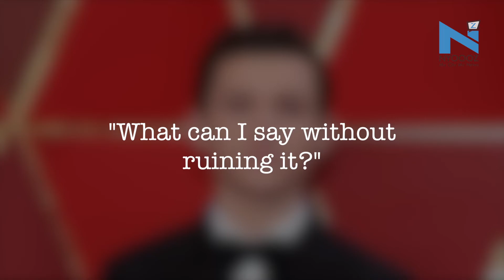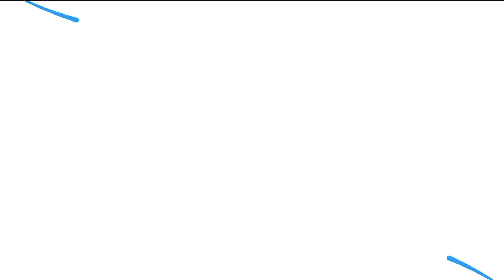Tom Holland reveals major spoiler from 'Spider-Man : Far from Home'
SPOILER ALERT
Tom Holland is infamous for giving out spoilers, and the actor once again gave away a major plot point from his forthcoming film "Spider-Man: Far From Home" at a recent event.At the event the actor got on stage, determined not to give away any spoilers. When asked about actor Jake Gyllenhaal entering the franchise with the role of Mysterio, Tom revealed a big plot of the film.